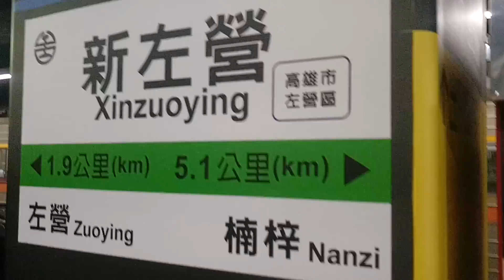3127次EMU851+EMU852微笑號區間車，跟302B次開往左營機務段的DR3000型九輛編組柴聯自強號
107/2/25 新左營站 8:53拍攝的3127次經由屏東線開往潮州的EMU851+EMU852微笑號區間車，跟302B次開往左營機務段的DR3000型九輛編組柴聯自強號